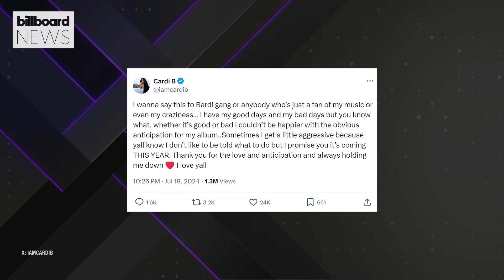Cardi B Calls Out Joe Budden & Announces Album Coming This Year | Billboard News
Cardi B called out Joe Budden after he commented on her never releasing another album. She clapped back and announced she’s putting out one this year. Keep watching to see what she had to say!